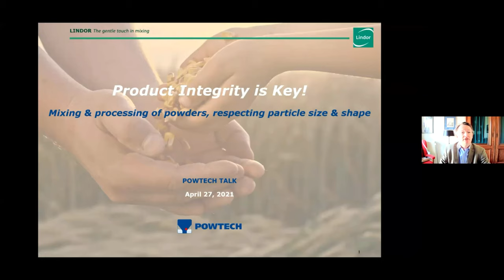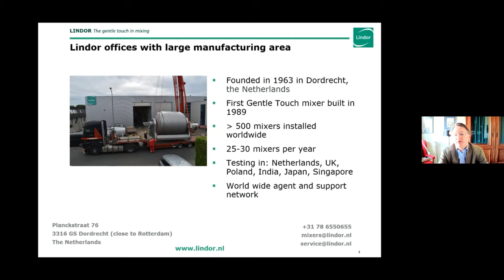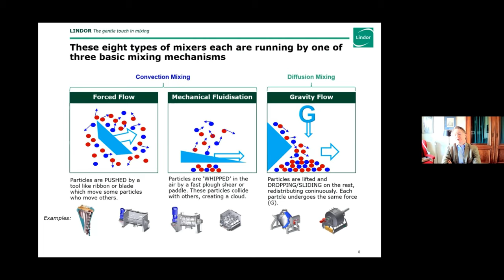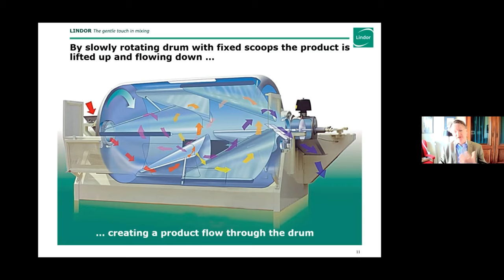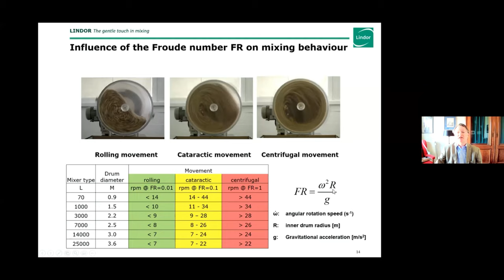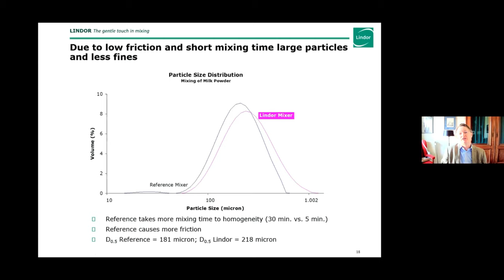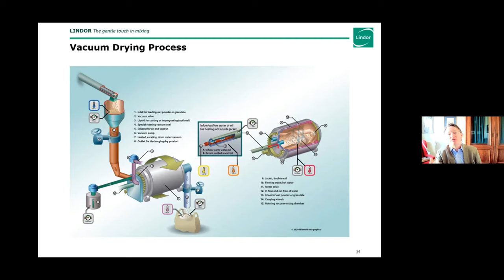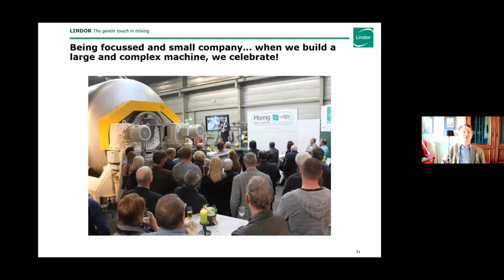7.0 | Mixing and processing protecting particle integrity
POWTECH Virtual Talks 7.0
Topic 2: Mixing and processing protecting particle integrity
Speaker: Bastiaan Soeteman – Lindor